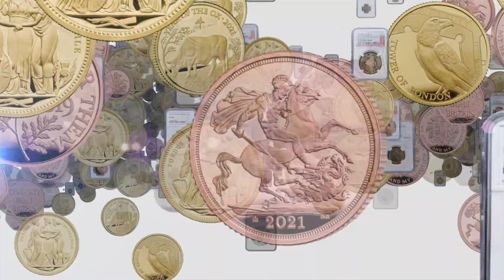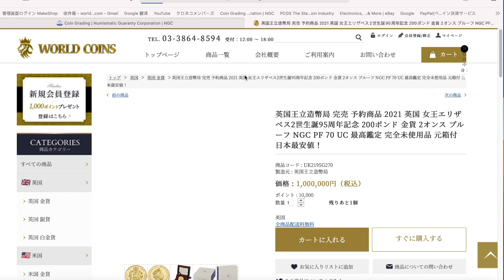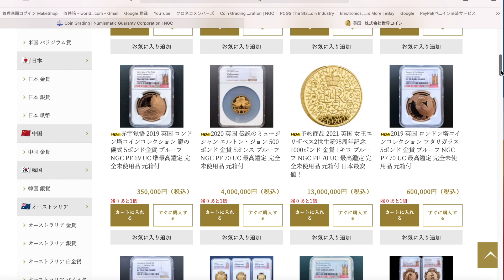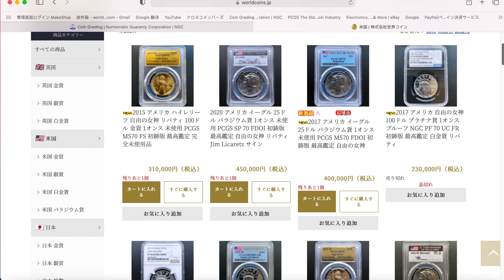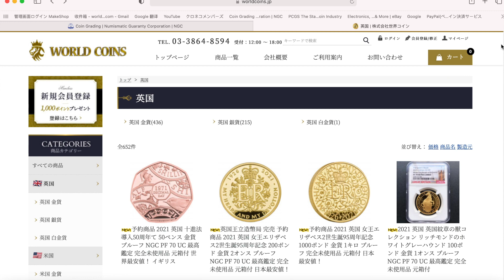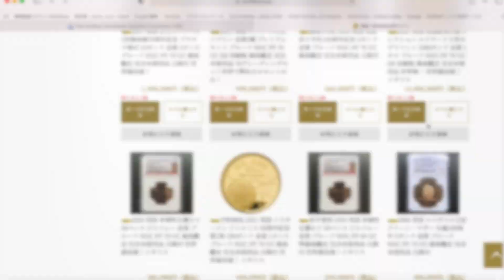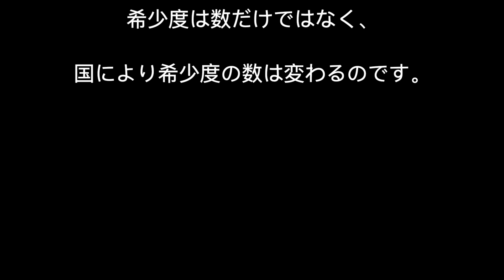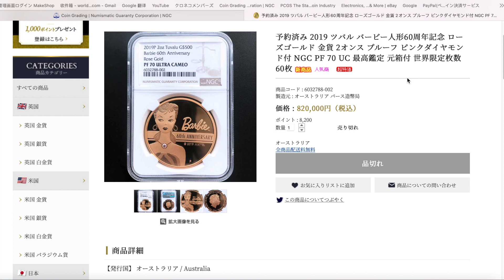モダンコインの希少度を判断するポイントをご紹介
コインを選ぶポイントの一つ「希少度が高いコインを選ぶ」っていう事はよく言われますが、希少度は一体どう判断すれば良いのかについてポイントだと思うことを皆さんに伝えするため、本動画を作成しました。
　自分の観点は正しいかどうか分からないのですが、ご指摘をお待ちしております。

閲覧頂きありがとうございます。

【ショップ名】株式会社世界コインの通販
【営業受付日時】12時～18時（年中無休）

新規会員登録して当社のネットショップで注文なさる際に、クーポンコード「Cherry 」を使っていただくと特別な割引（1000円）を差し上げますのでどうぞご利用くださいませ